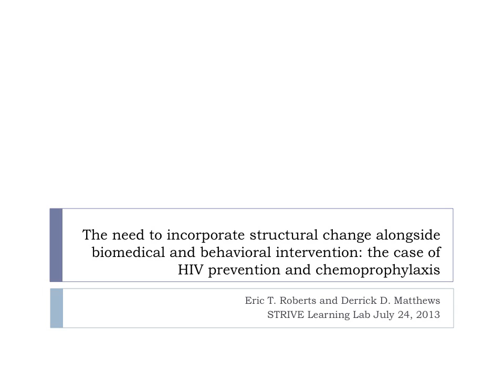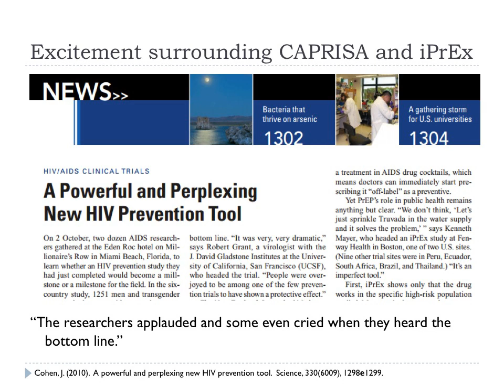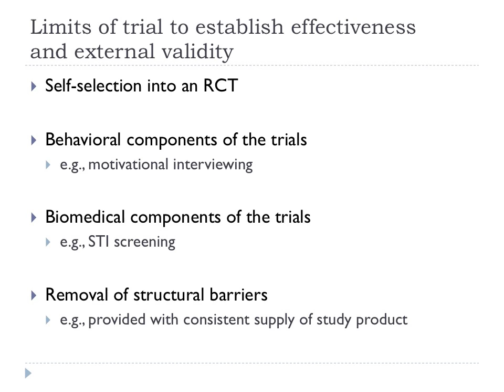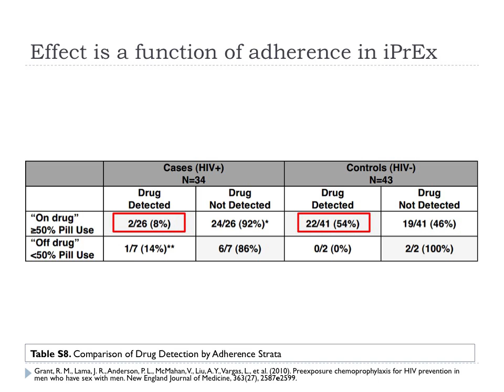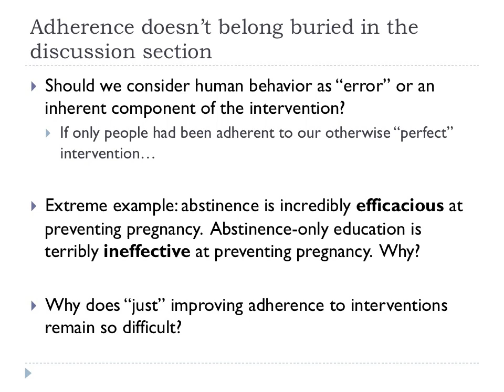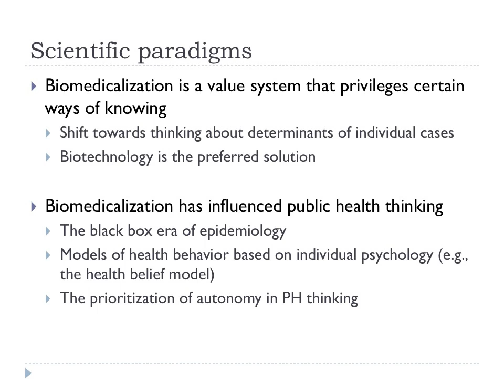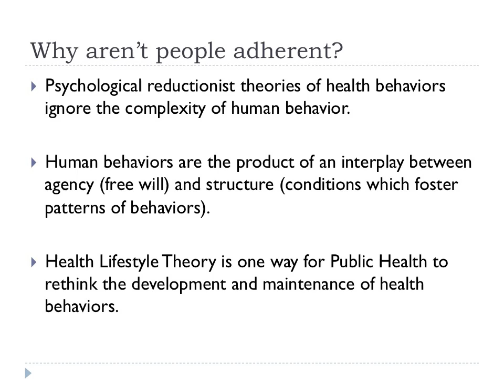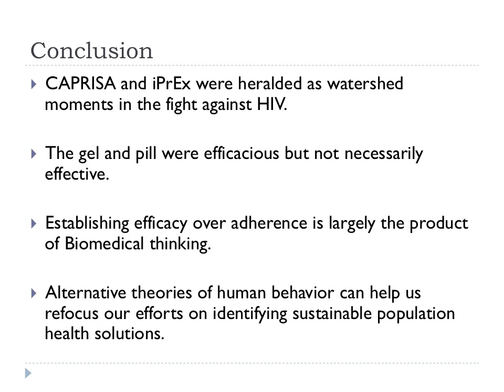Learning Lab 19: The Need to Incorporate Structural Change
Eric T. Roberts and Derrick D. Matthews

Landmark studies find evidence for the efficacy of a microbicide gel and antiretroviral medication as pre-exposure prophylaxis. But can individualized biomedical efforts really influence the HIV epidemic at the population level? And does a successful efficacy trial justify implementation and scale up? This Learning Lab offers an alternative theory of health behaviour to advocate for structural interventions that target fundamental causes of disease and health, as these influence the very context in which chemoprophylactic interventions operate.

Eric Roberts is a doctoral candidate in the Department of Epidemiology at Columbia University and an epidemiologist in the Division of Social Epidemiology in the Department of Health Evidence and Policy at the Icahn School of Medicine at Mount Sinai. His dissertation focuses on functional drug use. Derrick Matthews is a postdoctoral associate in the Department of Behavioral and Community Health Sciences at the University of Pittsburgh. His research is on HIV prevention among sexual minority men of colour within the United States, with a specific focus on those social determinants that pattern sexual health behaviours.